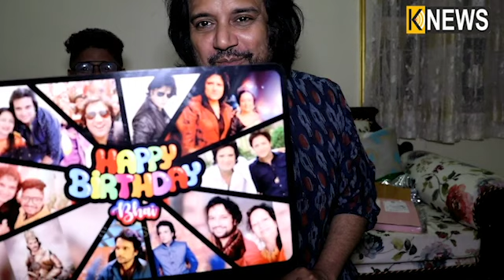ମୋ ପରିବାର ମୋ ପାଇଁ ସବୁକିଛି।ମୋ ପରିବାର ଠୁ ଅଭିନୟ ଶିଖିଛି || Knews Odisha